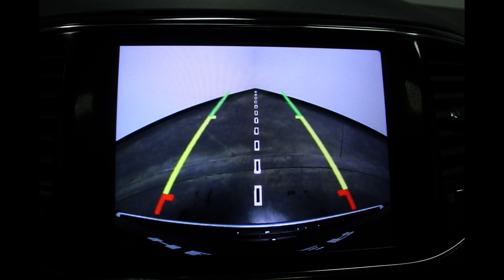2021 Jeep Grand Cherokee- 1C4RJFJT3MC599920